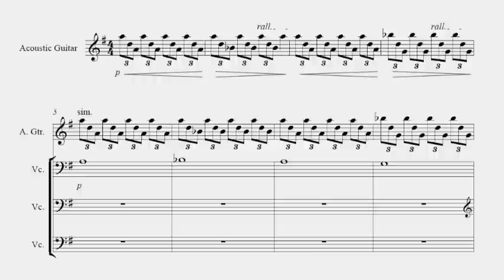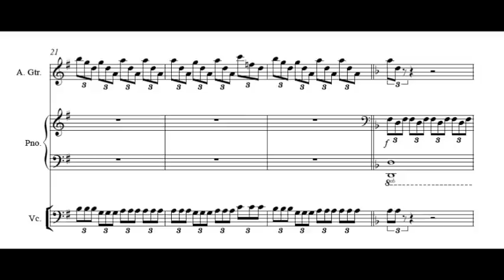Hairclip from True Blood Season 1 Soundtrack - SCORE - Sheetmusic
Incredible Maintheme from the HBO Series, created only with Ac. Guitar, Cello and Piano.

Transcription from BINGPOLAR